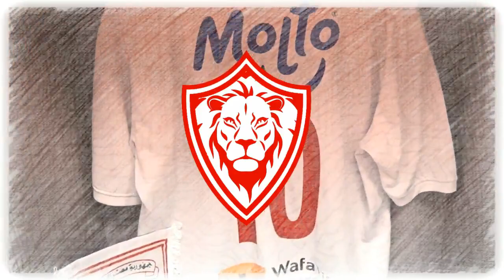اخبار الزمالك اليوم 25-12-2022 صفقات الشتاء بــ50ــمليون وصفقتين ببلاش فالزمالك رسميا